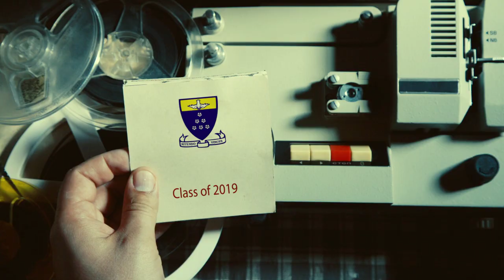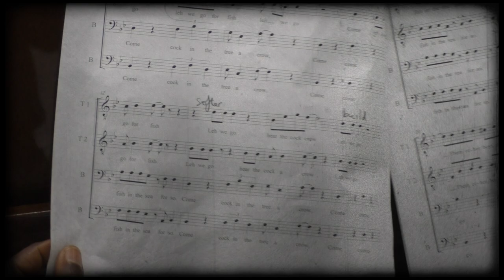Fatima College (Class of 2019) | True Creative Studios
Check out this video that we've created for our client Fatima College to showcase the graduating class of 2019 on a digital display at their graduation ceremony.